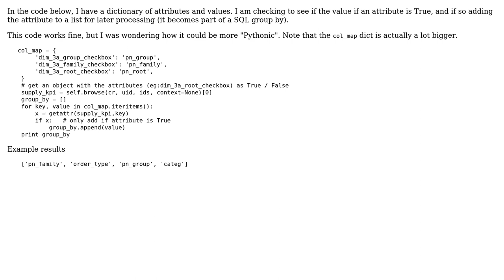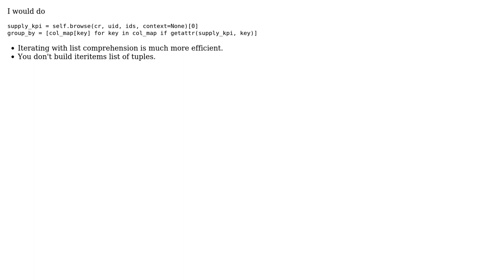Dictionary of attributes and values (2 Solutions!!)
Dictionary of attributes and values

With thanks & praise to God, and with thanks to the many people who have made this project possible! | Content (except music & images) licensed under CC BY-SA | Music | Images & others | With thanks to user Ugo user sundar nataraj user shutdown_r_now user Jamal and the Stack Exchange Network Trademarks are property of their respective owners. You are responsible for your own actions.